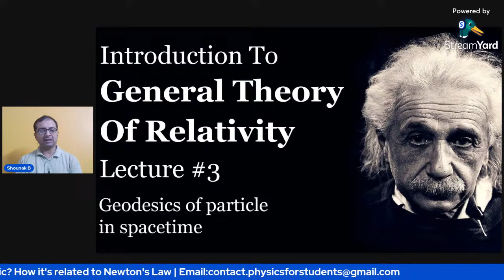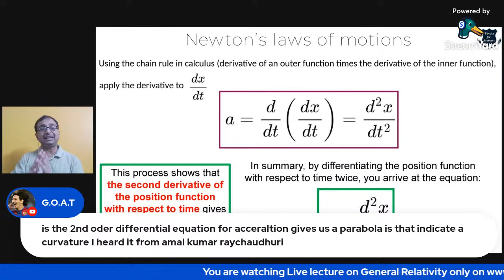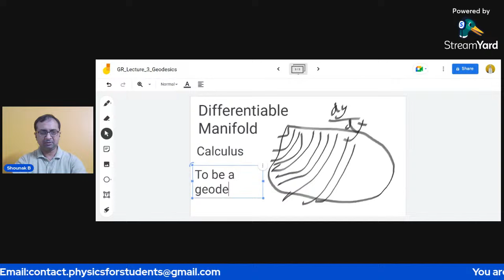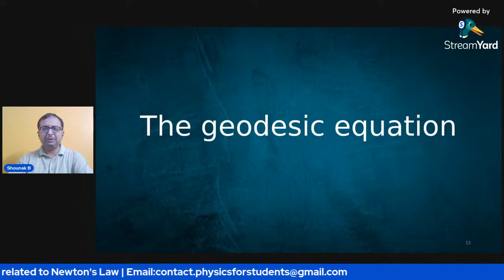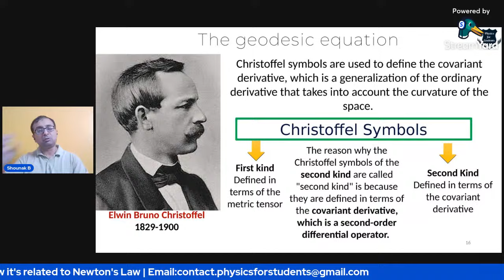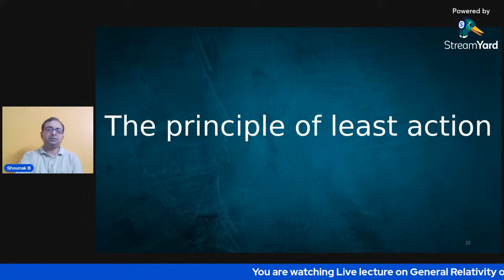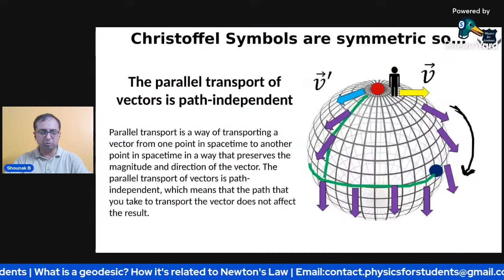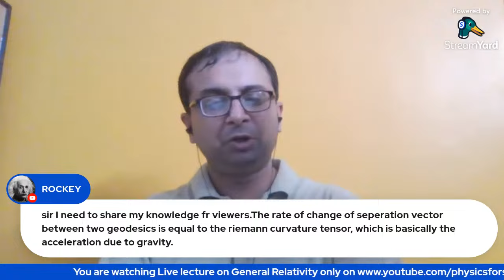Introduction to General Relativity | General Relativity for Beginners | General Relativity explained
General theory of relativity has revolutionized our way of thinking space and time. This video, explains about the concept of geodesics in General Relativity. Geodesics are the shortest path that a particle travels in spacetime. This concept is related to Newton's second law of motion. I have explained the concept of geodesics and mathematically how this is related to Newton's laws of motion.